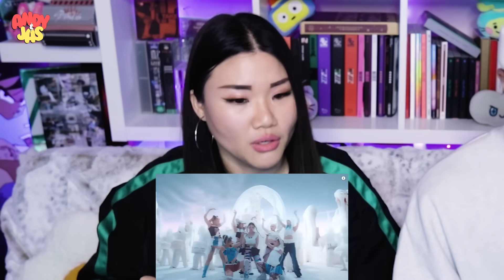XG - PUPPET SHOW (Official Music Video) | REACTION + OUR INTERPRETATION!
XG - PUPPET SHOW (Official Music Video)